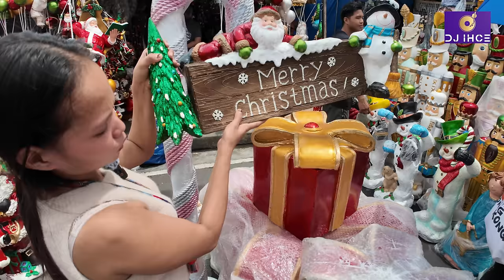PRICE UPDATE DAPITAN ARCADE 2024 MURANG CHRISTMAS DECORS DAPITANARCADE2024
Dapitan Arcade is one of the most popular places to source decoration, furniture pieces, and other crafts in Metro Manila. But it’s chiefly known for its overflowing options for Christmas ornaments. Of course, there are other products including lighting or lamps, kitchen tools and utensils, vintage-looking items, picture frames, trinkets, and whatnot. But what attracts loyal customers and curious people is the relatively low price, cheaper than the average market rates.